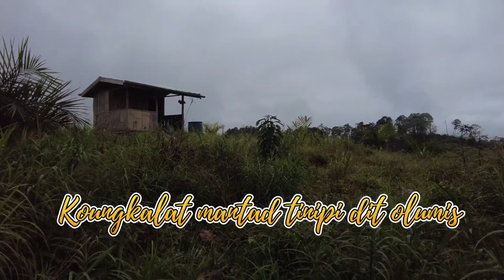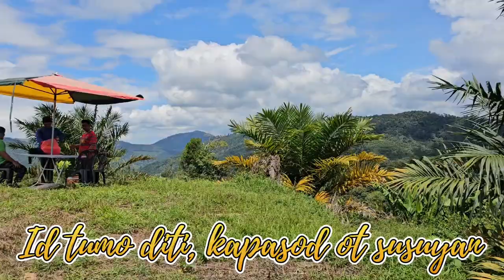Tumos Dit Kirati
Berkebun bukan sekadar pekerjaan, tapi juga sebuah pengorbanan.